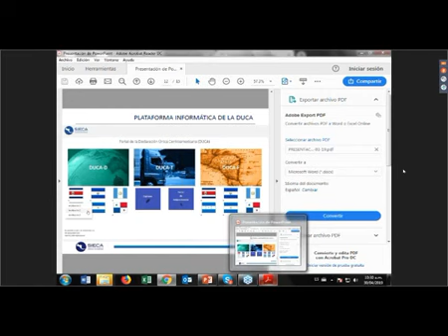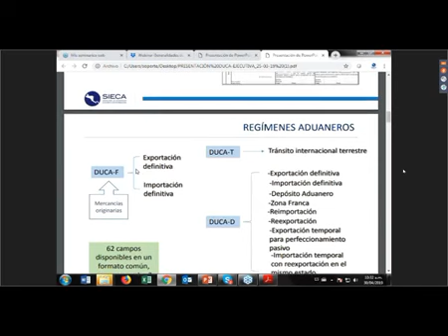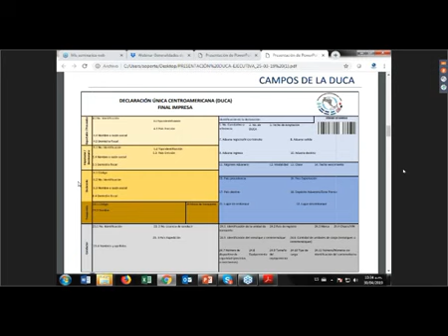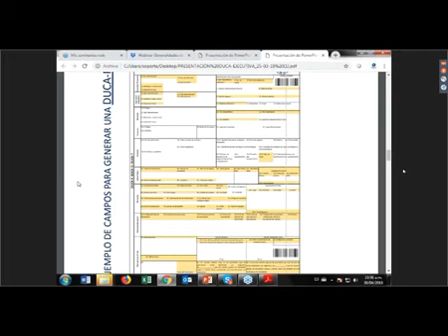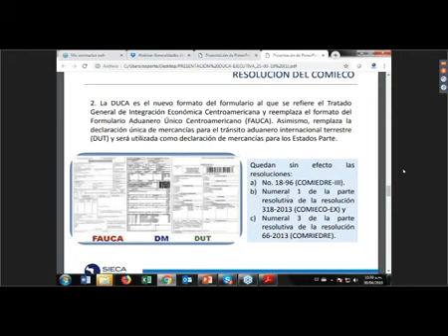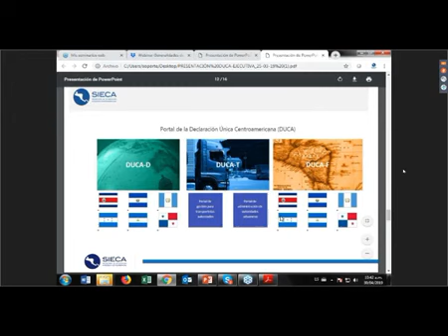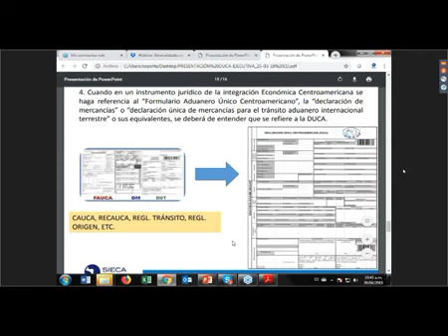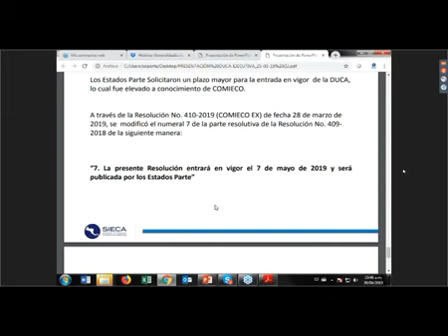Curso: aplicación de la DUCA video 1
Curso que explica la aplicación y llenado de la DUCA